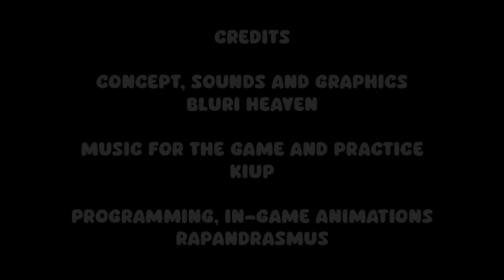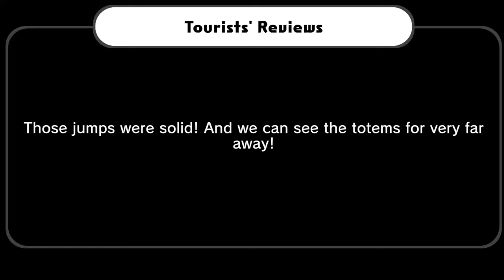Heaven Studio (Rhythm Heaven) Custom Game - Totem Climb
Woohoo! This took a time, but it's finally done!
Totem Climb is a Custom Game that, for now, is a Heaven Studio exclusive game! So I'm very happy to share it with all of you!

Here are credits for the amazing people who helped with this project

Please check out their channels, they do amazing stuff!

To clarify, the game isn't in the itch.io build, but in the experimental builds in the github page, here's the link:

And here's the link to the riqs with the game and the practice! (Special thanks to @wookywok for helping to fix some stuff from the riqs)

If you want it for RHRE3 here are the files

Chapters
00:00 Intro and Tutorial
01:46 Game